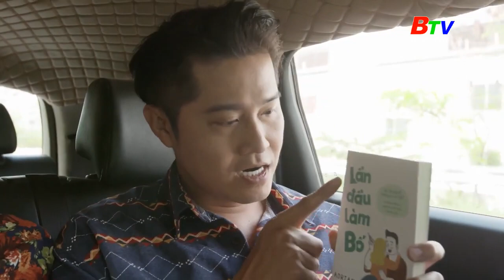HAI LOẠI NGƯỜI KHÁC NHAU | HẠT GIỐNG TÂM HỒN | BTV Giải trí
HAI LOẠI NGƯỜI KHÁC NHAU | HẠT GIỐNG TÂM HỒN